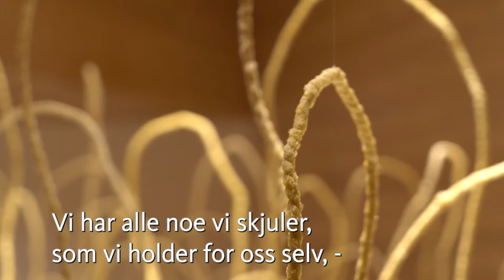Det vi bærer på - Kunsthall Svalbard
Legg noe igjen, og ta noe med deg. Sonya Kelliher-Combs har et veldig konkret mål med utstillingen i Kunsthall Svalbard.